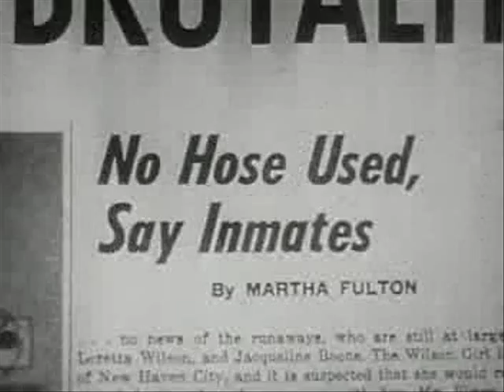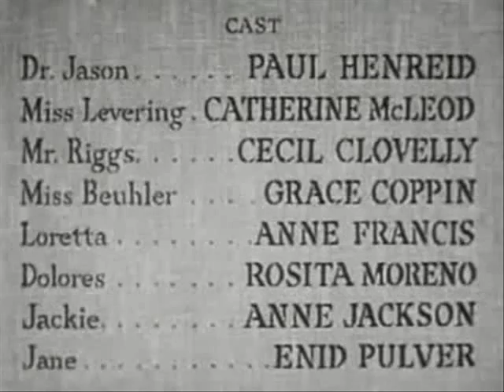So Young So Bad 1950 8/6 final